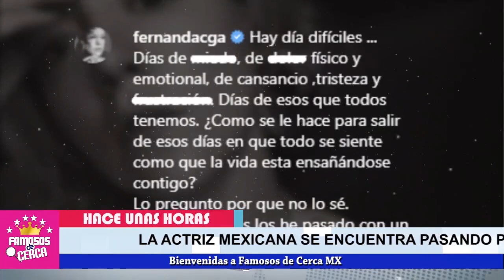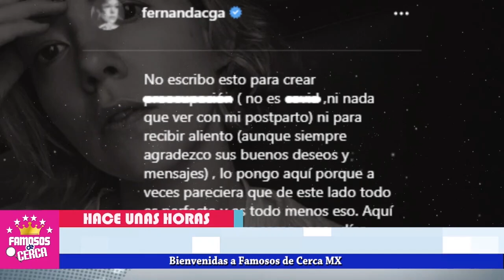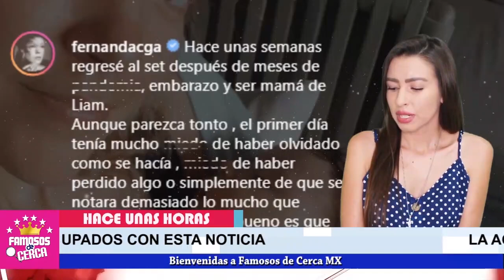⛔ ¡ HACE POCAS HORAS ! Fernanda Castillo / ULTIMA HORA / 🎚️😔 No Puede Mas... !!!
Piden oraciones por esta querida actriz.

 BIENVENIDOS!!!
suelta la sopa
televisa
exclusivas
venga la alegria
tv azteca
polemica
chismes
Entertainment
farandula mexico